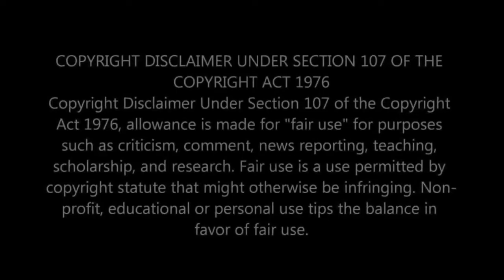Aa Meri Jaan || Goonj || Lata Mangeshkar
Song : Aa Meri Jaan
Movie : Goonj
Singer : Lata Mangeshkar